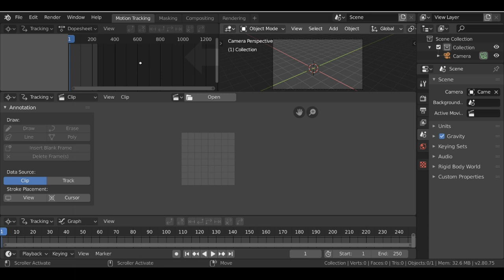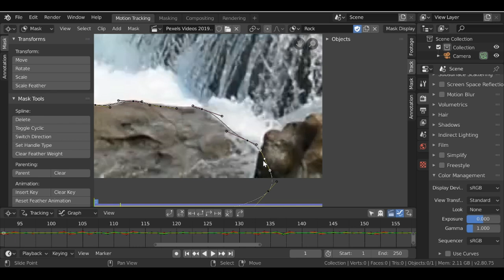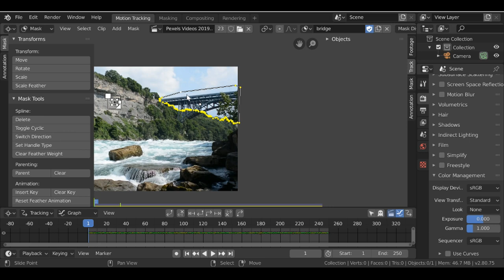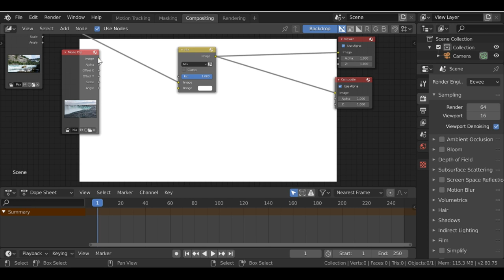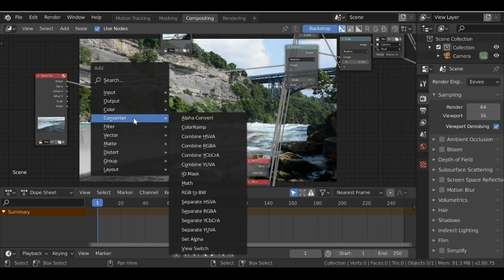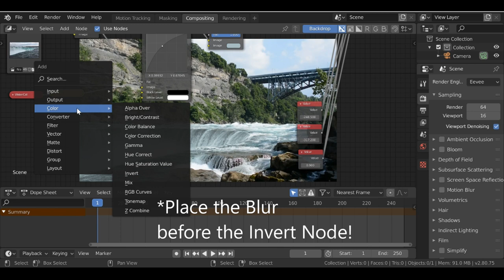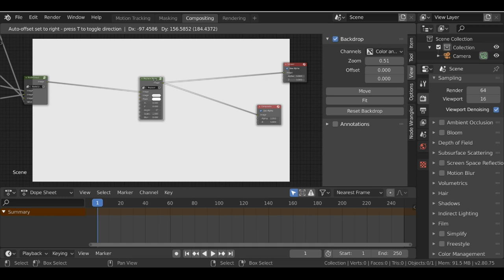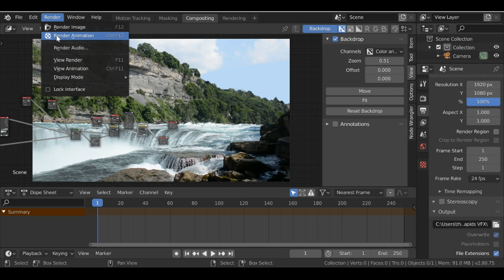Blender VFX Tutorial : River Rapids [Compositing]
In this Blender VFX Compositing Tutorial, we will be adding visual interest to our footage by Compositing the Niagara Falls to our shot.

Be sure to check out our latest Add-on, The Darkfall VFX Addon.. It's a free add-on that contains many different effects and the Patch node and Clone node are there... Check out the blog

Since we have a fair bit of compositing to do it would be helpful to download the VFX Nodes add-on. If you don't want to download it (that's fine too) you just have a bit more work to do with the compositing.

If you want to use any of the assets we used in the video, be sure to check out the blog post (link below).

With the help of a few masks and some tracking we can easily turn our boring shot into something much more appealing.

To do this, we will be creating a number of masks, and parenting them to tracking markers.

If you have followed along in one of our previous tutorials, you may have already created a Patch node or something similar. If you have created your own Node group you could optimize your workflow by adding them in and saving yourself a whole bunch of time.

Links-